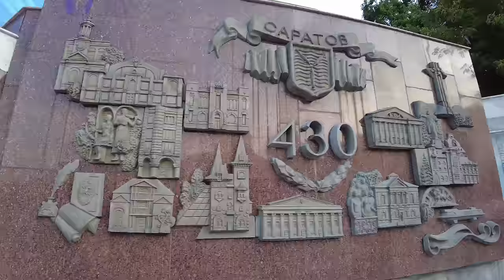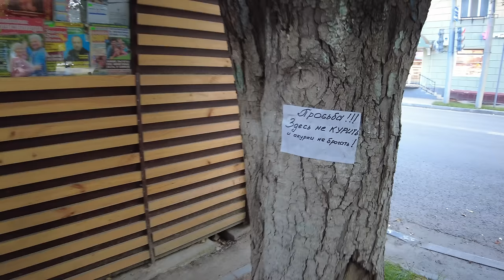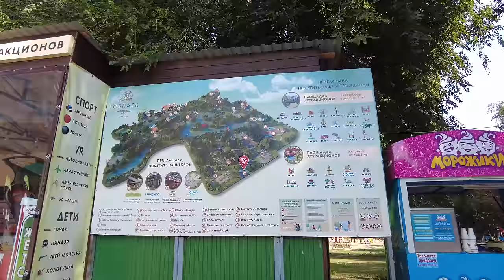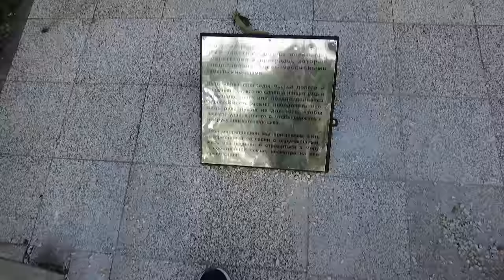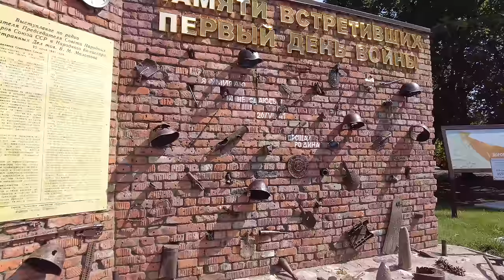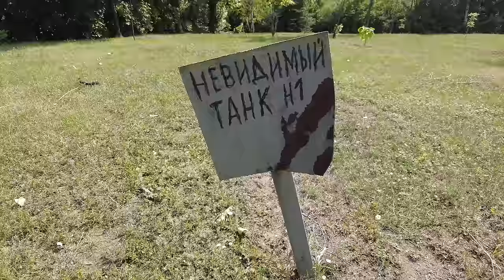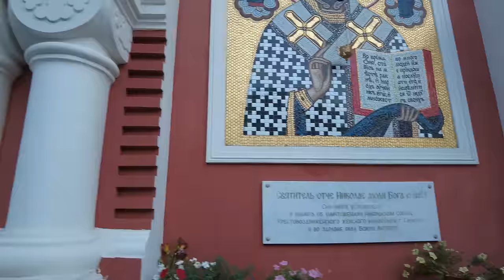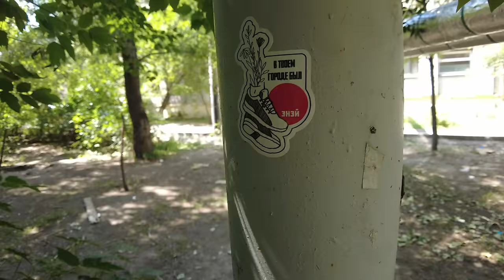САРАТОВ | Город который не смог стать миллионником | Бывшая столица Поволжья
Саратов – Центр Саратовской области. Бывшая столица Поволжья. Город который не смог стать миллионником. Большой исторический центр, но не раскаченный туристический потенциал.

Тайм-коды:
0:00 - Начало | О городе
0:36 - Центральная площадь города
2:38 - Прогулка по улице Московской
4:26 - ЖД вокзал и привокзальная площадь
4:56 - Медицинский НИИ и прогулка по Астраханской
6:25 - Саратовский театр юнного зрителя
6:45 - Пешеходный проспект Кирова
9:52 - Пешеходная Улица Волжская и парк Липки
11:19 - Прогулка по Советской
12:18 - Набережная Космонавтов и пляж
14:19 - Парк Культуры и Отдыха имени Горького
16:48 - Сквер борцам революции | улица Рахова | Детский парк
19:31 - Площадь Кирова и Вечерняя Пешеходная улица
23:36 - Храм Покрова Пресвятой Богородицы
24:15 - Гора Соколовая | Парк Победы
28:34 - Остров с пляжем
29:18 - Мост на Энгельс | Речной вокзал | Музейная площадь
32:47 - Об объединение с Энгельсом и подведение итогов